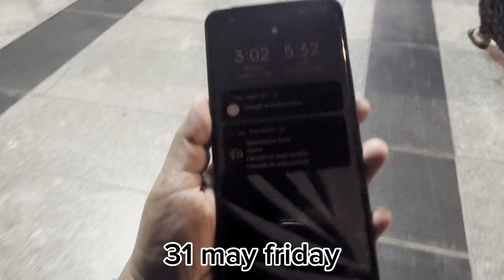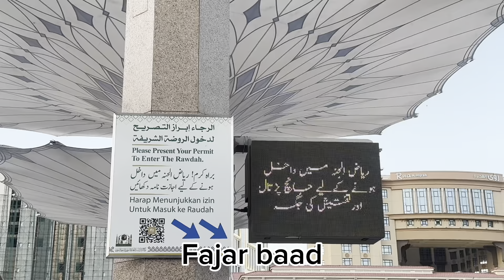Masjid e Nabwi saw me phela jumma/Alhamdulliah ❤️Roza e Rasool saw pr jana naseeb hova